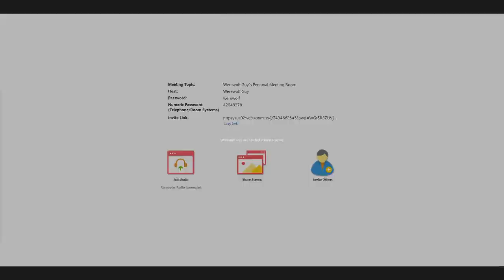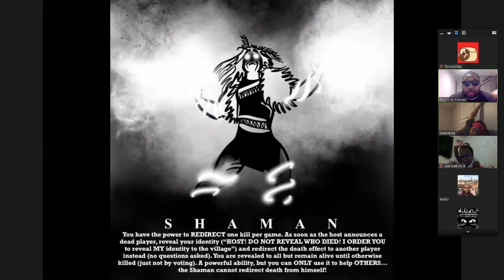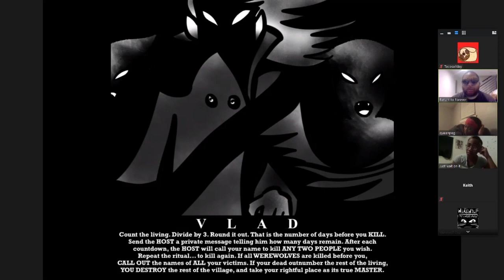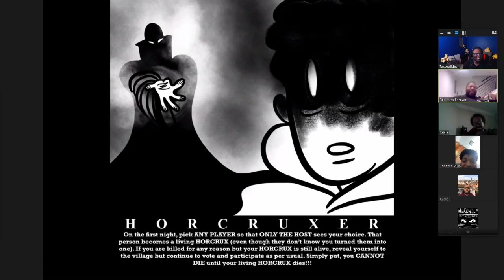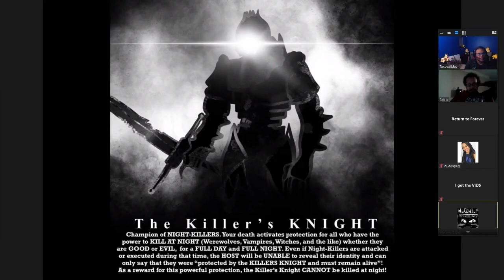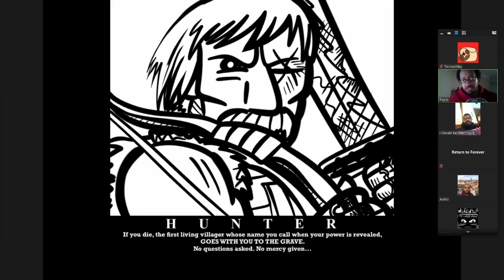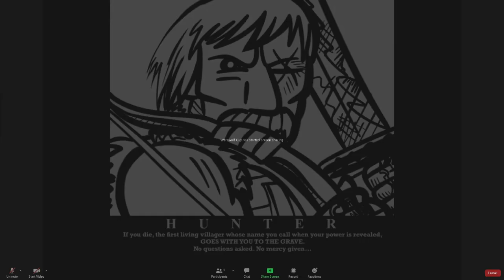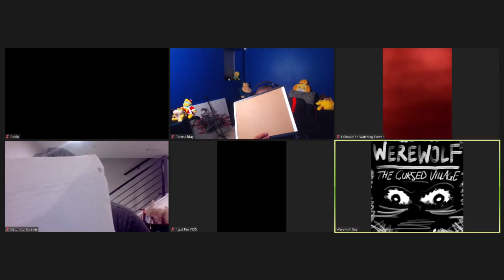Werewolf On ZOOM | #18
Another week, another case of mayhem for the soul. Enjoy!

To can Add/Follow me if you like!